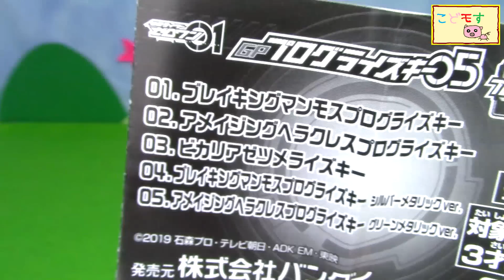【仮面ライダーゼロワン】ビカリアゼツメライズキーレビュー！GPプログライズキー05 ガシャポンプログライズキー ゼロワンドライバー 滅亡迅雷フォースライザー Kamen Rider Zero-one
GPプログライズキー05【ビカリアゼツメライズキー】ゲットーーー！
今回はまさかの１回でゲットできました！
なのでゼツメライズキーだけのレビューです（　´д｀）

【GPプログライズキー05】
・ブレイキングマンモスプログライズキー
・アメイジングヘラクレスプログライズキー
・ビカリアゼツメライズキー
・ブレイキングマンモスプログライズキー（メタリックカラーver.）
・アメイジングヘラクレスプログライズキー（メタリックカラーver.）

プレバン限定 DXライドウォッチスペシャルセット２レビューしちゃうよ！ クローズチャージ待ってました！

【仮面ライダーゼロワン】DXエキサイティングスタッグプログライズキーはロッピー限定！令和ザ・ファースト・ジェネレーション 特典

ゼロワン？リュウソウジャー？キャラデコどっち買おう！ ？ライジングホッパープログライズキークリスマスVer. シアワセリュウソウル

DXガトリングヘッジホッグプログライズキー！プレミア特典付前売券で登場！

【仮面ライダーゼロワン】飛電ゼロワンガラポン！まわしてまわしてアイテムゲット！

アナザーゼロワンウォッチ！？アナザーゼロワン！？滅亡迅雷.netまで現れた～！

【仮面ライダーゼロワン】狙うは箔押しデザイン！フィッシュソーセージ第1弾を開封だぁ！

【仮面ライダーゼロワン】滅亡迅雷フォースライザー・スティングスコーピオンプログライズキー・マスク！てれびくんのふろくがアツイ！！

【騎士竜戦隊リュウソウジャー】マックスチェンジャーとマックスリュウソウルでマックスリュウソウレッドにマックスケボ～ン！！